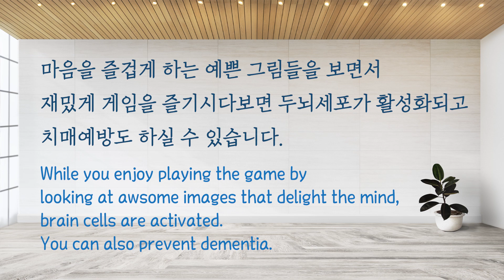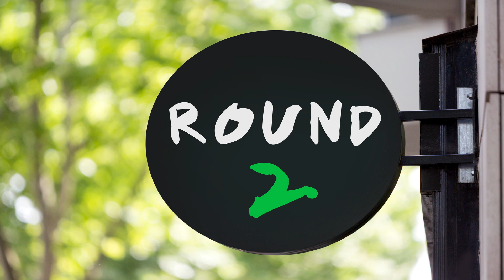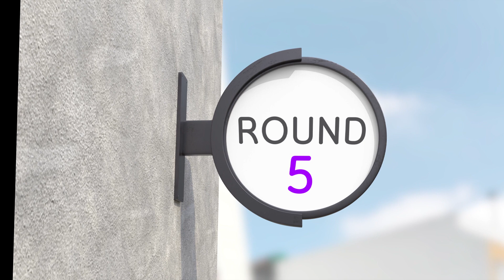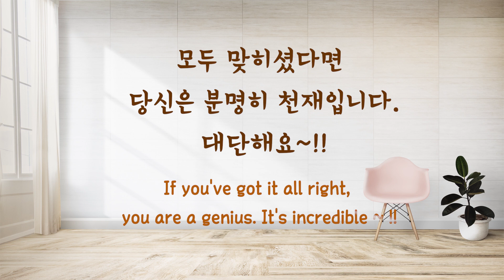20초안에 네모 안에 있는 맛있는 케익을 찾아보세요!! [Find a different cake in 20 seconds!!]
Find a different cake in 20 seconds!!